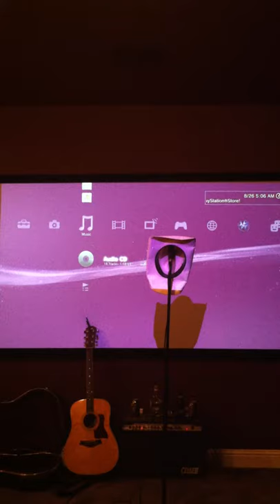"Drinking Beer Tonight"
The Duck and Critter Band